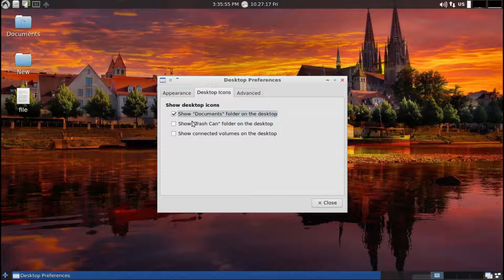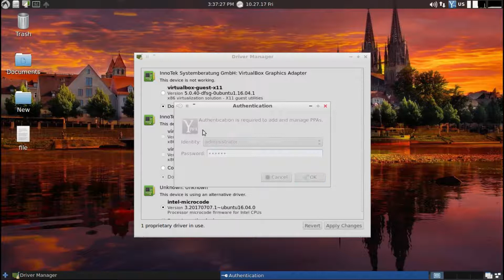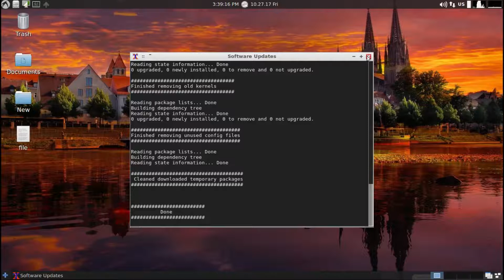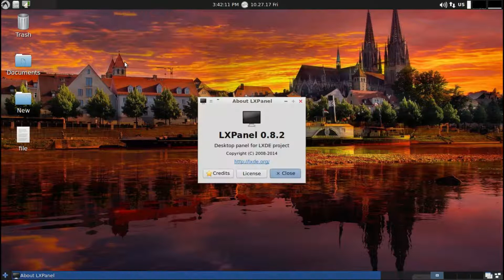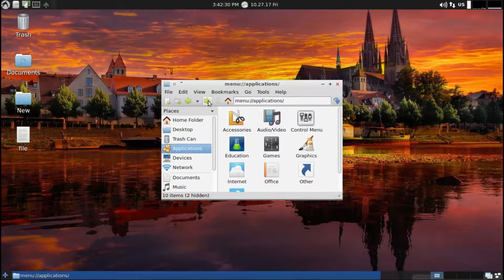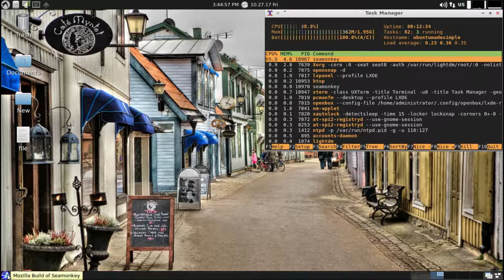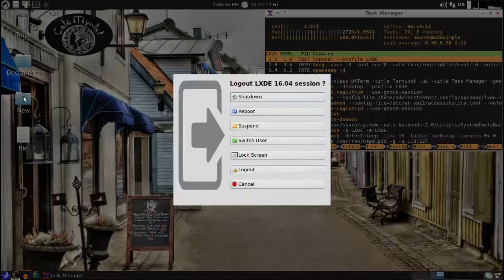LXLE 16.04.3 rc Run Through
In this video we look at LXLE 16.04.3 rc.  A very smooth release candidate of this point release of this very awesome and geeky distro.

Find my videos helpful? Be one of my first patreons!

Red Hot Son by JR Tundra